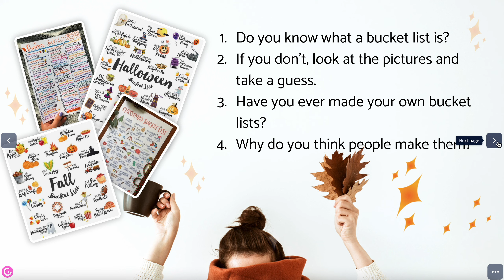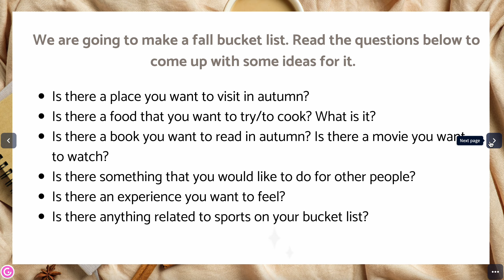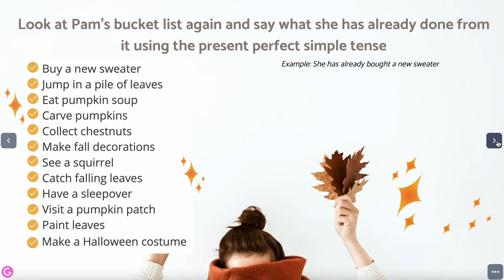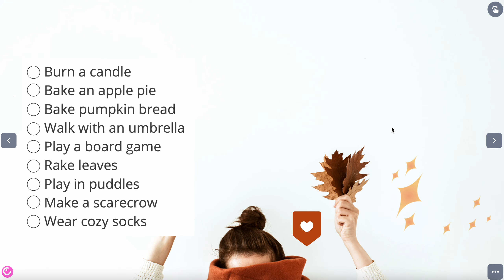Fall Bucket List: инструкция по презентации